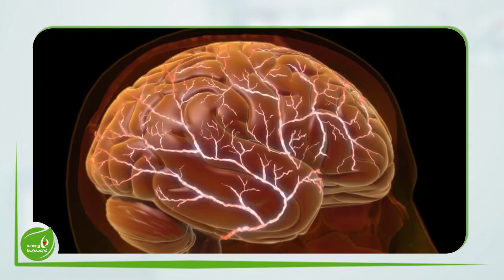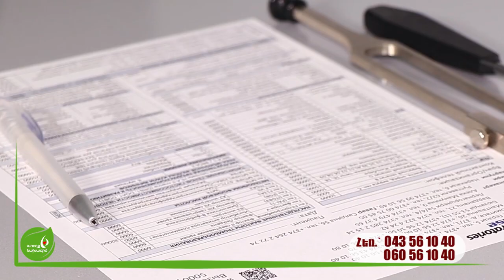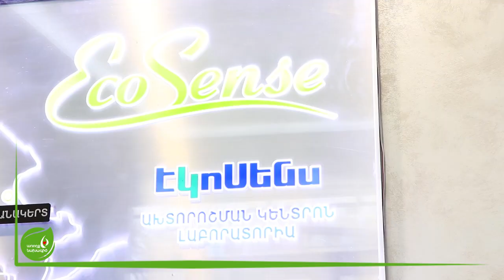Որ նյարդաբանական խնդիրներն են սրվում գարնանը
Նյարդաբանին ուղղված ձեզ հետաքրքրող հարցերը կարող եք գրել մեկնաբանություններում: Իսկ եթե տեսանյութը հավանեցիք, ապա բաժանորդագրվեք մեր YouTube -յան ալիքին և այնտեղ փնտրեք ու գտեք կենսակերպի առողջացմանն ուղղված բազմաթիվ հետաքրքիր տեսանյութեր!!!